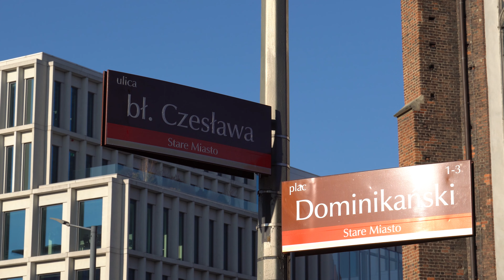„...i Ty jesteś w Centrum!” odc. 8: o duszpasterstwie małżeństw „Piekarnia”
Dominikanie we Wrocławiu to nie tylko bracia - to bardzo konkretne duszpasterstwa, grupy i osoby, które sprawiają, że nasz klasztor staje się miejscem dialogu, rozwoju i formacji.

Celem naszej nowej serii jest pokazanie w kilku odcinkach kim jesteśmy i co robimy na placu Dominikańskim 2 - w dzisiejszym odcinku chcemy Wam opowiedzieć trochę więcej o duszpasterstwie małżeństw "Piekarnia".

Zdjęcia i montaż: Maciej Niemasik

Włącz się w naszą misję!